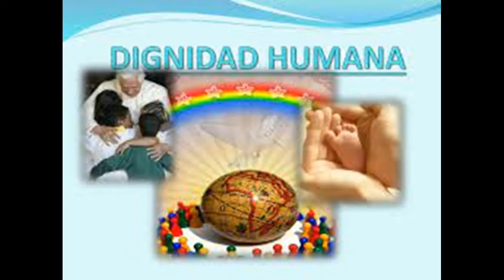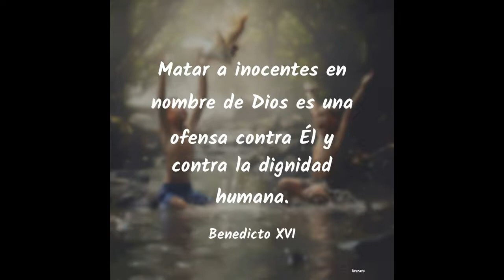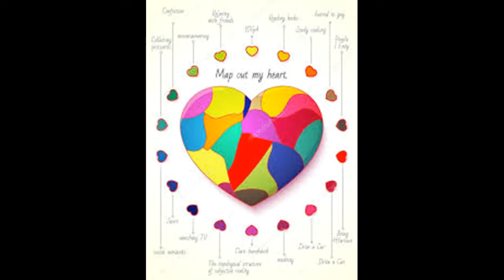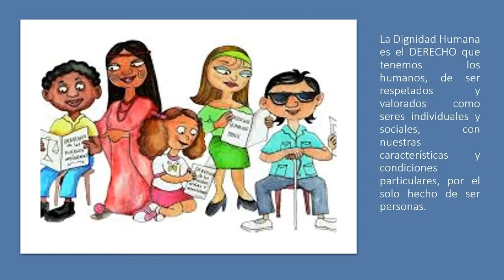TODOS LOS SERES HUMANOS SOMOS DIGNOS